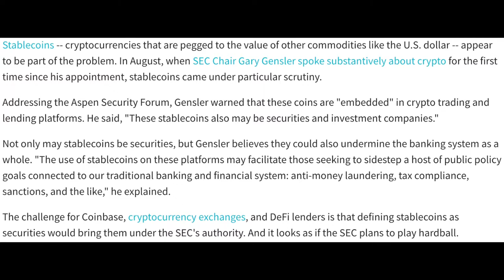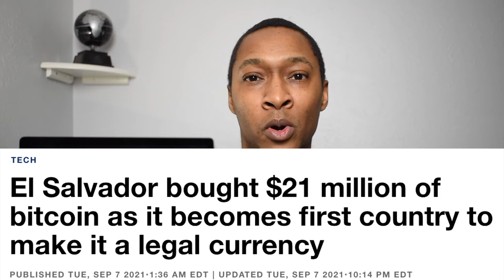Coinbase Fights with the SEC for your Crypto APY - BlockFi and Gemini Stablecoins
The SEC seems to dislike Cryptocurrencies, or at least does not want people to earn up to 8% interest by holding them. What regulations will come in the near future for Crypto Interest earning and Crypto Lending?

Until then, here are 4 ways you can earn interest on your Bitcoin, Ethereum, and Stablecoin holdings!
Earn Cash Back in BTC with the BlockFi Cash Back Credit Card!
Unifimoney: Deposit $1K or more and receive $25+ Bonus in Bitcoin!
Get Pei App Code: 4ozbzr Get $10 Sign up Bonus, and redeem your Cash Back in Bitcoin!
AltoIRA: A Retirement Account for your Crypto and other Alternate Investments!

Investment Account Referrals:
MooMoo: 2 Free Shares of Stock after $100 or more Deposit!

Credit Card Referrals:
Non-Financial Referrals:
Mobile Phone Service:

Security/Privacy:
Windscribe VPN: Free or Pro Plan. Pro Plan recommended for more features.